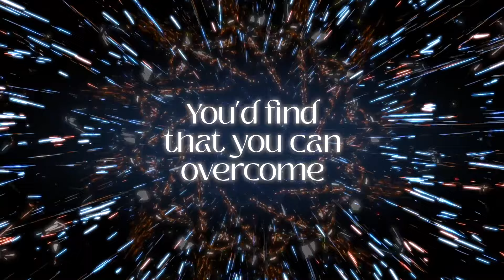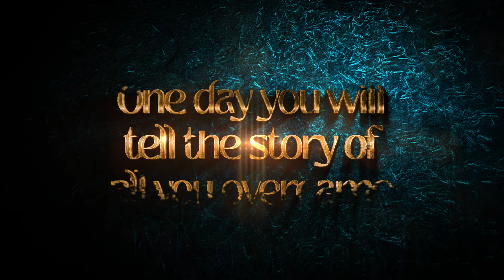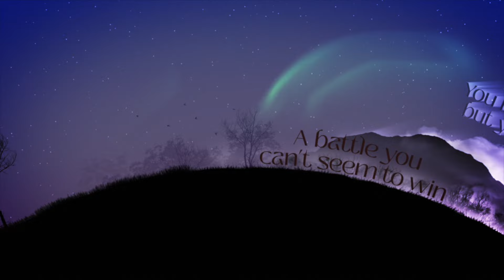FIRE - Shaindy Plotzker | For Women and Girls Only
My dearest fellow fighters.
I hope it says everything you need to hear.
I know that "one day you will tell the story of all you've overcame, and it'll teach the world around you how we all can do the same. "

And on days when it seems a bit too much... right here in Monsey, NY, I'm rooting for you.

Shaindy Plotzker

Song written by Shaindy Plotzker

Composed, Arranged, and Produced by Eli Gerstner (EG Productions)

Recorded and mixed at EG Studios
Guitars: Avi Singolda
Drums: Avi Avidani
Piano, Synths & Bass: Eli Gerstner

Video by Flash Of Design